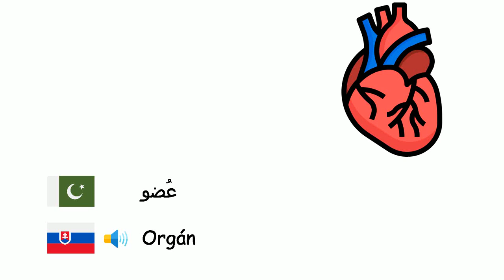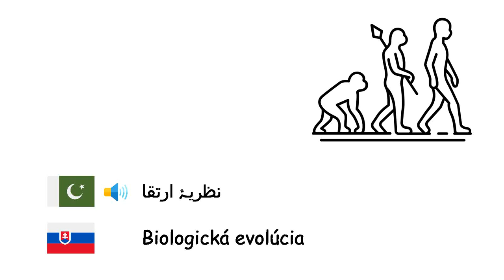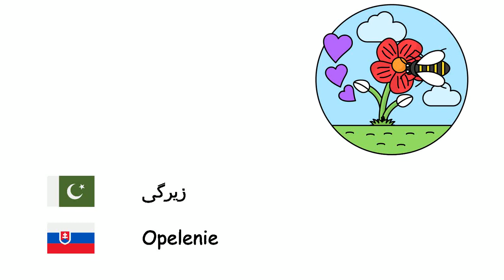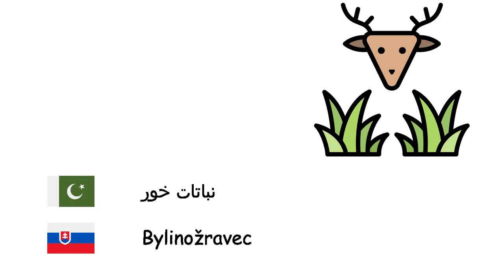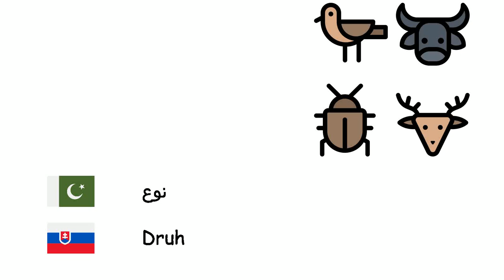حیاتیات (سلوواک زبان) (ur-sk)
Fone TV
ur-sk-14
Biológia (Slovenčina)
خلیہ - Bunka
عُضو - Orgán
نسیج - Tkanivo
عضیہ - Organela
وراثہ - Gén
بیکٹیریا - Baktérie
وائرس - Vírus
نباتات - Rastliny
جانور - Živočíchy
پروٹین - Bielkovina
نظریۂ ارتقا - Biologická evolúcia
موافقت - Adaptácia
طَفرَہ - Mutácia
تحول - Látková premena
نامیہ - Živá bytosť
یک خلوی جاندار - Mikroorganizmus
ضیائی تالیف - Fotosyntéza
کلوروفیل - Chlorofyl
بیج - Semeno
جنین - Embryo
جرمنیشن - Klíčenie
زیرگی - Opelenie
جڑ - Koreň
پتا - List
لکڑی - Drevo
ہضم - Trávenie
ابال - Kvasenie
گوشت خور - Mäsožravka
نباتات خور - Bylinožravec
فطرت - Príroda
تولید - Rozmnožovanie
خامرہ - Enzým
خون - Krv
حیات - Život
رکاز - Fosília
حیاتی تنوع - Biodiverzita
کھاد - Hnojivo
نوع - Druh
معدومیت - Vyhynutie
نسب - Dedičnosť